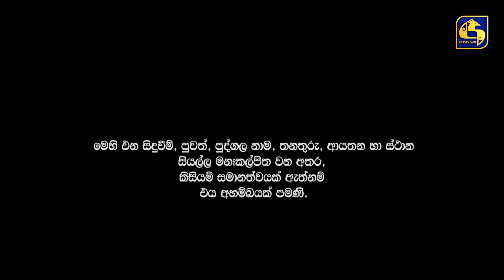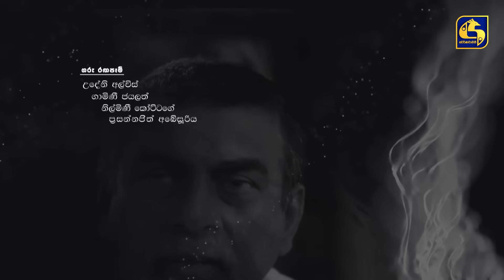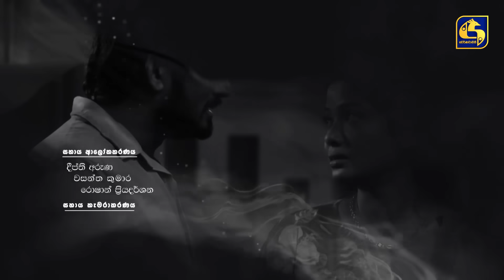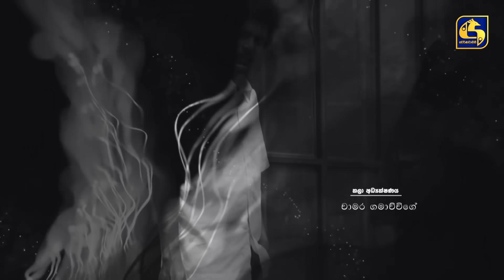SUSUM RASTHIYADUWA || Episode 45 || සුසුම් රස්තියාදුව || 27th November 2023